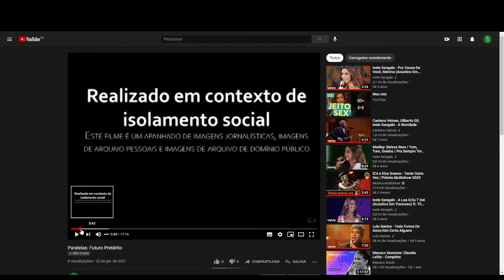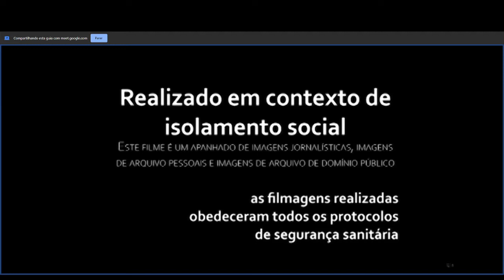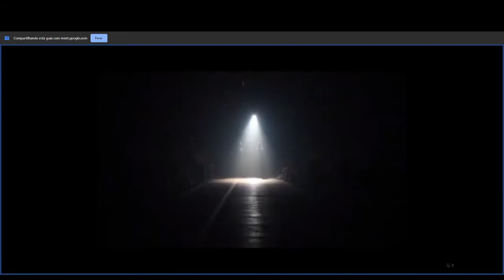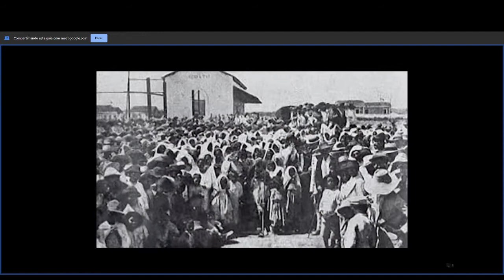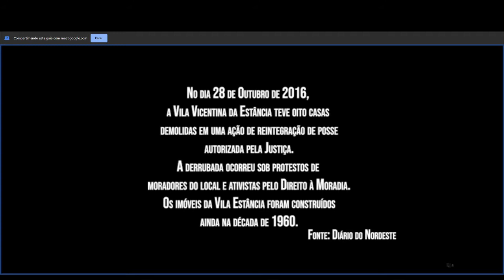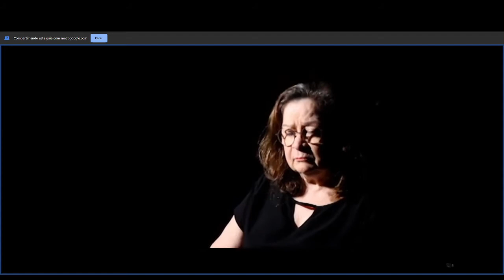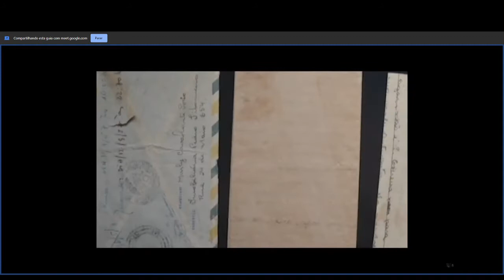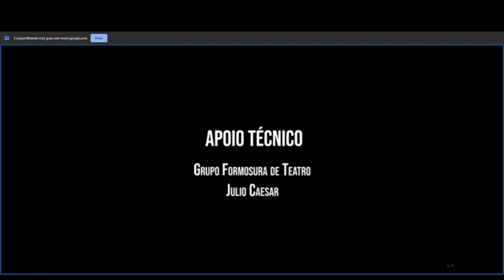CPBT CENA EM REDE - NA ÍNTEGRA #9